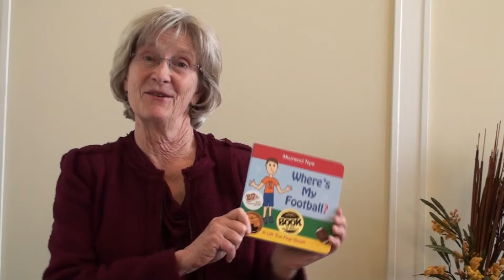CIPA Award Winner- Ann West